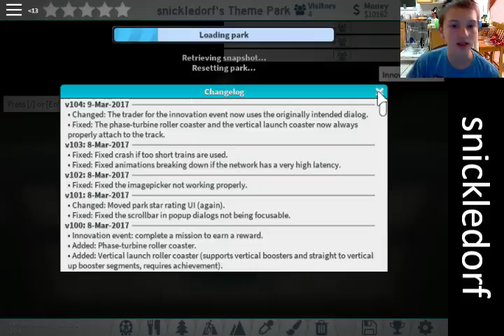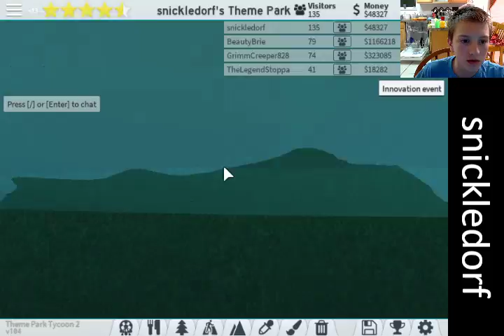Snickledorf's first Youtube video - Roblox Themepark Tycoon 2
We do the innovation event.